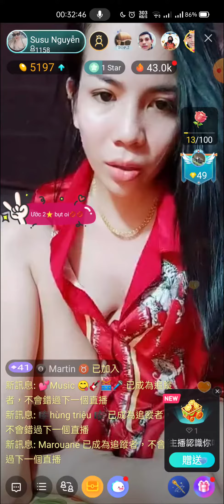hot girl,nip, xinh gai